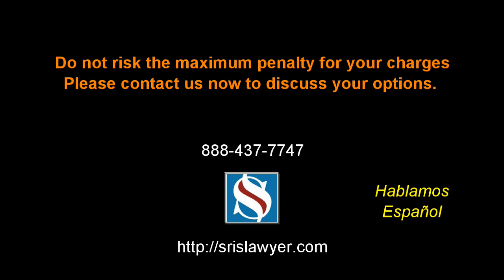Domestic Violence Virginia Prince William Lawyer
DOMESTIC VIOLENCE DEFENSE
Virginia & Maryland
Domestic assault & battery is aggressively prosecuted in Virginia & Maryland.  Frequently, clients are of the opinion that if they are charged with domestic violence in Virginia or domestic abuse in Maryland, they can have the case dropped in court if the spouse agrees to drop the case in court.
This is no longer the case in Virginia or Maryland.  The prosecutor or states’ attorney will no longer drop a domestic assault & battery just because the other spouse does not want to pursue the domestic violence / domestic abuse charge.
If you have been charged with a domestic assault & battery against a family member in Virginia or Maryland, contact the Virginia Lawyer, Maryland Lawyer, SRIS Law Group domestic abuse lawyers for help at .